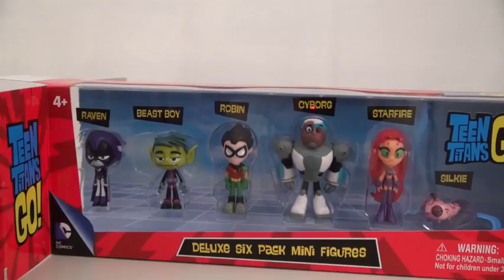Teen Titans GO! Deluxe Six Pack Action Figures Set Unboxing Review Puppet Steve